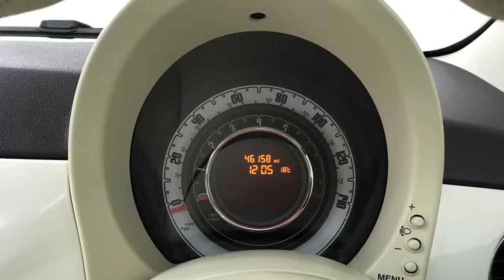2012 Fiat 500 1.2 Lounge (s/s) | Hampshire Car Sales Portsmouth